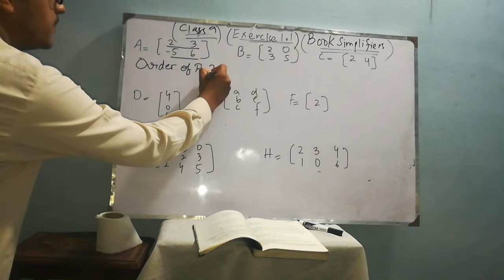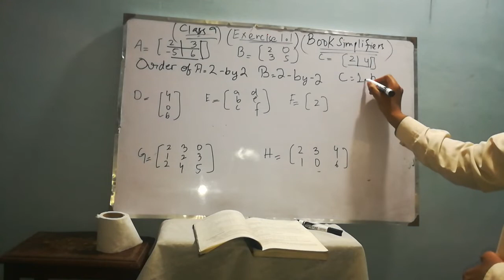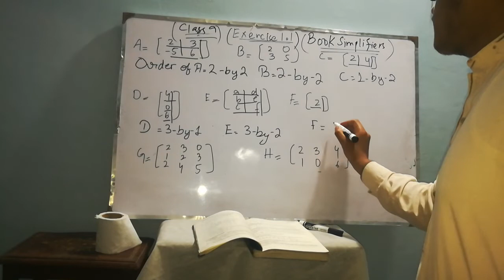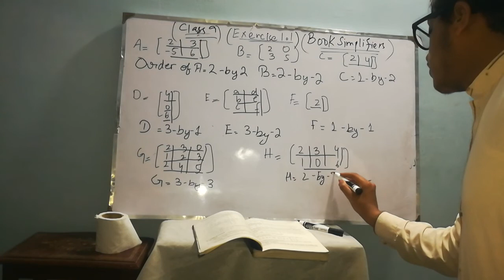Class 9 maths matrices and determinants exercise 1.1 Q1